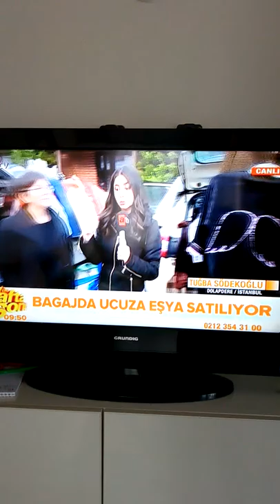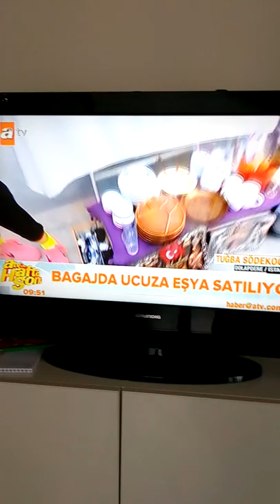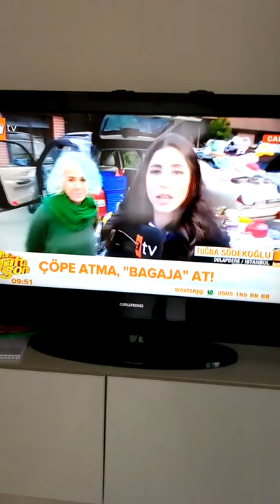ÇÖPE ATMA, BAGAJA, AT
Bağajda satış